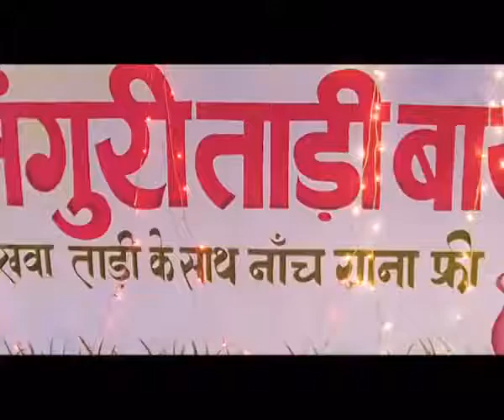AARA HILE CHHAPRA HILE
Praveen kumar richhariya